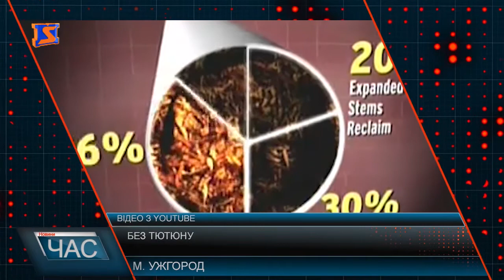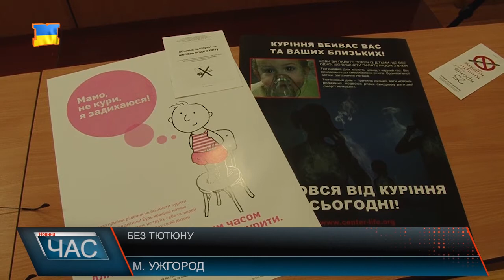Міжнародний день відмови від тютюну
Вона складається із понад п’ятисот інгредієнтів, переважна більшість яких – це отрути. Окремі з них входять до складу «ракових паличок».Із сигаретною затяжкою організм «споживає» свинець, формальдегід, ацетон, отруйний окис вуглецю. Та навіть миш’як і ціанід. І близько 30-ти% підлітків Закарпаття вже спробували на смак ці речовини. В основному,через емоційну нестійкість. Не зважаючи на просвітницькі заходи та лекції, курців-підлітків це не зупиняє. А будь-які заборони, і взагалі, мотивують діяти всупереч. Тому тут важливо переконати дитину, що будь-які негаразди можна вирішити і пережити без цигарки. Мовою статистики: лише 7-м % курців можуть кинути палити самостійно. Інші - потребують медичної допомоги. На сьогодні в обласному наркологічному диспансері близько 70-ят % пацієнтів, які окрім нарко-таалкозалежності паралельно лікуються і від тютюнової.А поки сигаретні компанії заробляють шалені гроші, їхні клієнти –втрачають життя та здоровя. Щороку через паління помирають 6-ть млн курців. До 2030-го ця цифра може збільшитися до 8-ми. Але тим, хто ніяк не може кинути цю згубну звичку варто нагадати і про «пасивне» паління. Коли ви шкодите не тільки власному здоров’ю, а й тим, хто поруч вдихає сигаретний дим.